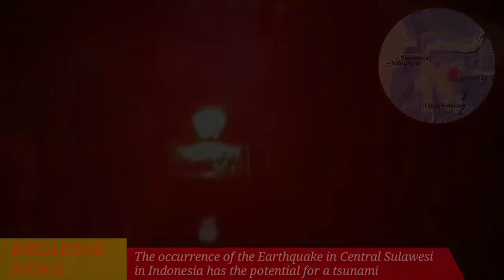The occurrence of the Earthquake in Central Sulawesi in Indonesia has the potential for a tsunami